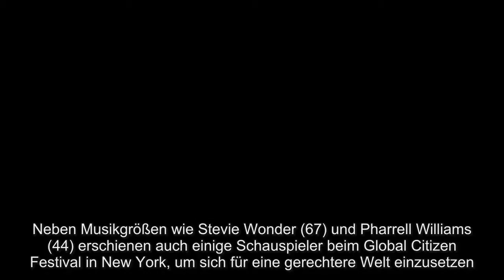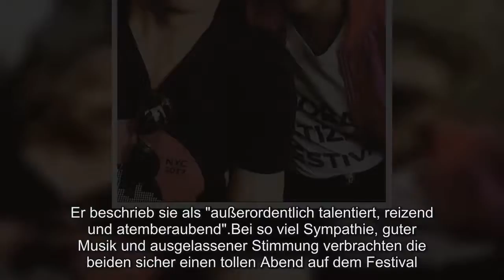Hugh Jackman schwärmt von Lupita Nyong'o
Neben Musikgrößen wie Stevie Wonder (67) und Pharrell Williams (44) erschienen auch einige Schauspieler beim Global Citizen Festival in New York, um sich für eine gerechtere Welt einzusetzen. Zum Beispiel Hugh Jackman (48, "Logan - The Wolverine"). Der 48-Jährige teilte auf Facebook ein fröhlich grinsendes Bild von sich und Schauspielkollegin Lupita Nyong'o (34, "12 Years a Slave") in Fan-Shirts von dem Musikfest.

In dem Text zu dem herzlichen Schnappschuss verlieh Jackman mit viel Lob seiner Bewunderung für Nyong'o Ausdruck. Er beschrieb sie als "außerordentlich talentiert, reizend und atemberaubend". Bei so viel Sympathie, guter Musik und ausgelassener Stimmung verbrachten die beiden sicher einen tollen Abend auf dem Festival.